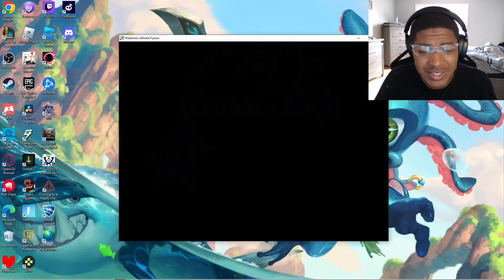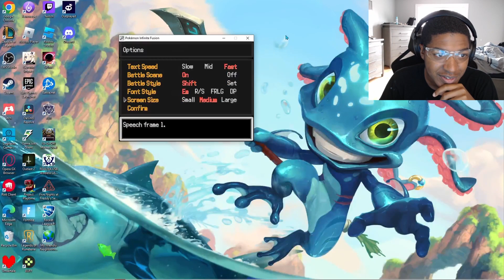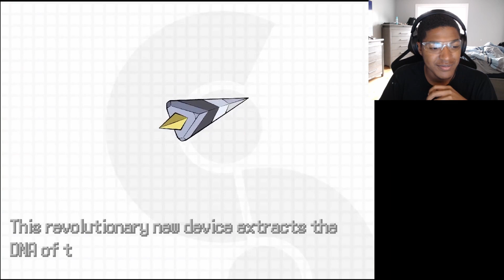I'm finale playing Pokémon on here | Pokémon Infinite Fusion #1